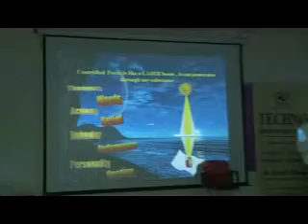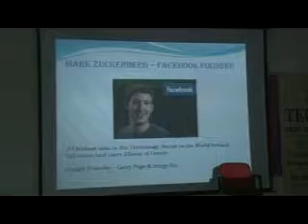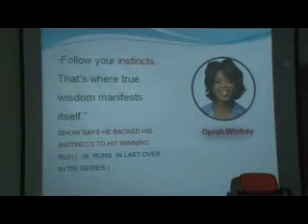Motivational Lecture by Dr. Prem Masand, Part 11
Dr. Prem Masand , Renowned Motivational Speaker and author, delivered a special  Lecture on "Positive Powerful  Purposeful Thinking", @ the Techno Group of Institutions.

Techno Institute of Management Sciences is a leading Business School of Lucknow and boasts a 100% placement record! At Techno we look at the overall development of our students and are focused on learning by experience rather than just mindless theory cramming. During your time at Techno you will: be exposed to the work processes of several industries, get an opportunity to attend lectures by Business Tycoons and Industry Leaders.

MBA | BCA |BAJMC |BFA | B Com. (Hons) | BBA | B Ed. | B Sc. | B Com. | M Com. | MAJMC

To get regular updates on Admissions & Application Deadlines, all you need to do is join us on WhatsApp.